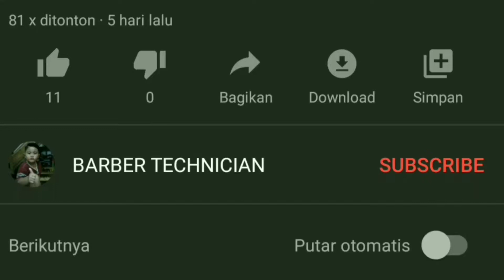TEKNIK TERMUDAH POTONG RAMBUT YANG LAGI NGETREND 2021